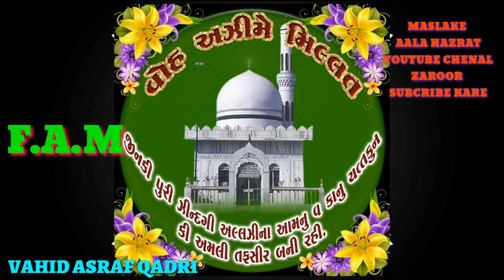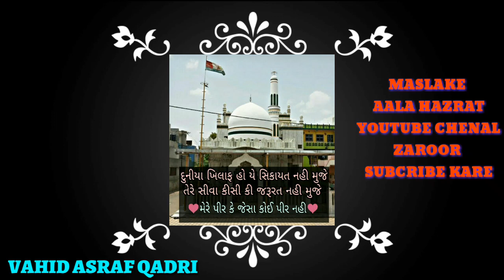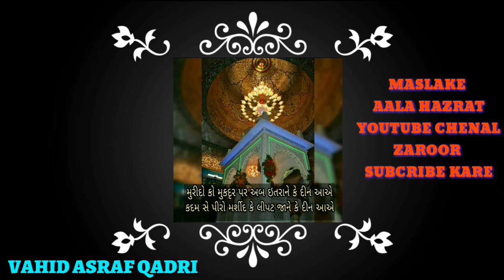SALAM AZIME MILLAT KI SHAN ME QARI AMIRUDDIN BABA KI AAWAZ ME